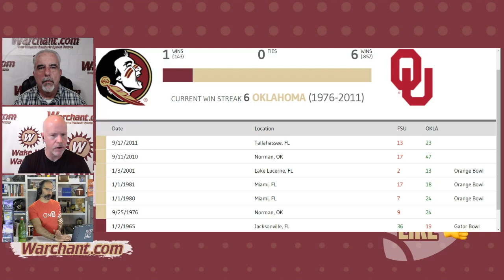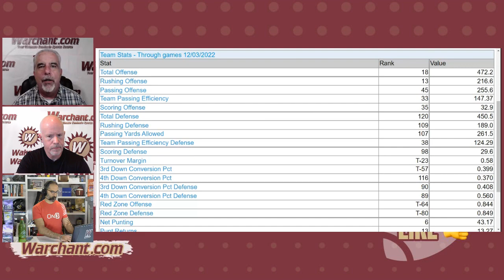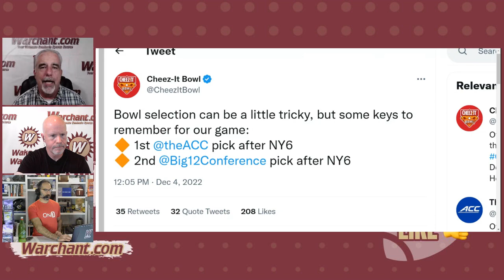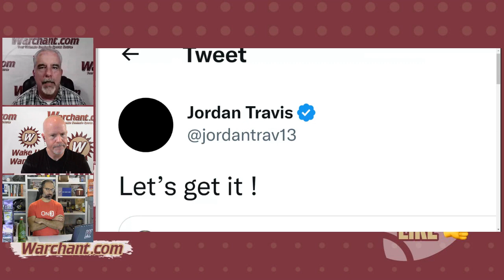FSU Football | BLUEBLOOD BATTLE | Seminoles to square off vs. Oklahoma Sooners in Cheez-It Bowl